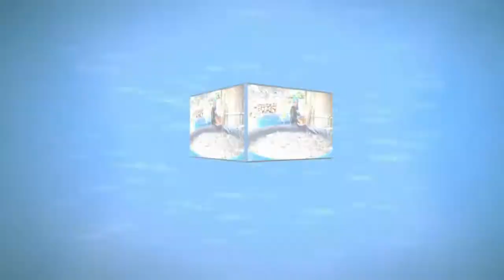Dengan Pupuk Bioboost tanaman Jeruk kembali Subur dan Berbuah Lebat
DAPATKAN HARGA PROMO

Pupuk Hayati BIOBOOST telah teruji dan terbukti sangat bermanfaat utk Penyuburan lahan dan Peningkatan Hasil serta Mengurangi Biaya.

Hampir di seluruh Wilayah di Indonesia telah membuktikanya.

Sayangnya Distributor Pupuk BIOBOOST masih sedikit.
Karena itu Perusahaan memberikan kesempatan pada siapapun utk menjadi Distributor di seluruh wilayah Indonesia.

Dapatkan Fasilitas : Presentasi, Sosialisasi dan Pelatihan (Free).